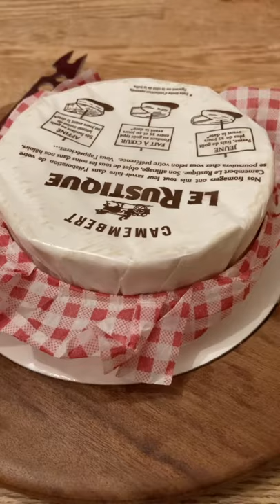Opening Camembert Cheese - Le Rustique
It occurred to me the other day that I'd never had Camembert cheese on my channel.  How crazy is that! It's practically staple in our house, too.

Anyway, here's Elena opening and cutting this lovely little wheel of Camembert cheese.